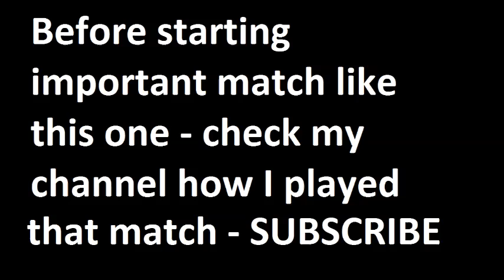Porto vs Setubal 2014